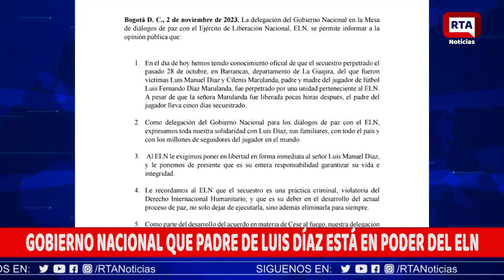GOBIERNO NACIONAL QUE PADRE DE LUIS DÍAZ ESTÁ EN PODER DEL E